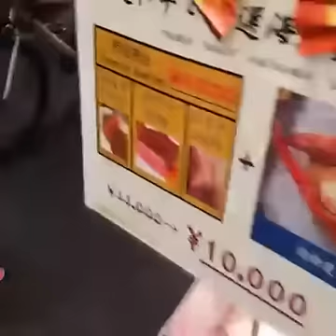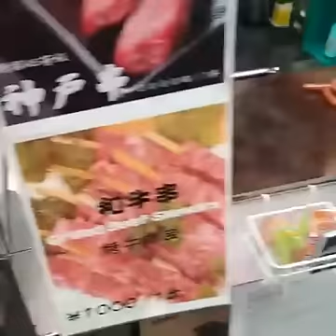[直播]日本大阪黑門市場，夭壽貴的肉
之前在日本的直播備份。